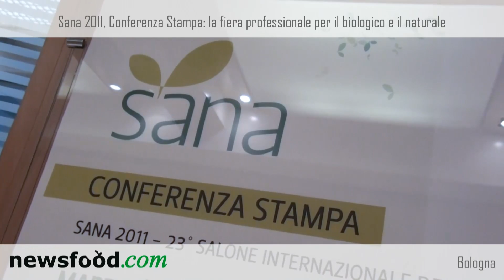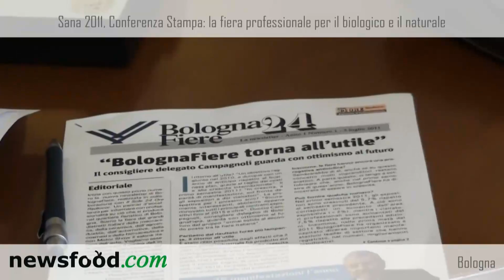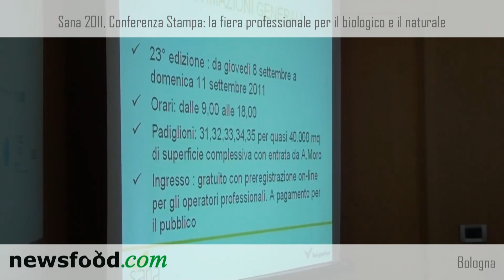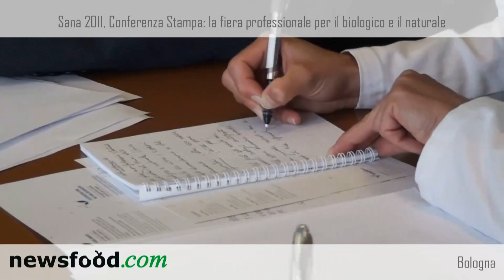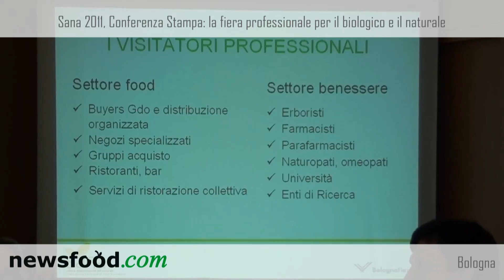Sana 2011 - Conferenza Stampa. Tiberio Rabboni, Assessore Agricoltura Emilia Romagna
Sana 2011 diventa una fiera professionale, il vero punto di incontro del mondo biologico e naturale.
Nel Settore Benessere troveranno spazio i prodotti biologici certificati e naturali a base di erbe officinali (integratori alimentari e prodotti di bellezza).
Nel Settore Alimentazione saranno presenti esclusivamente aziende con produzioni biologiche certificate.
Si rafforza l'impegno per portare a Bologna buyers dai principali mercati internazionali.
Una Commissione di controllo esterna, composta dai rappresentanti degli organismi di certificazione, avrà il compito della verifica delle certificazioni.
 Un Comitato Promotore, formato dai rappresentanti delle principali associazioni dei produttori, affiancherà gli organizzatori per definire la strategia di sviluppo
L'Osservatorio sui consumi allargherà il campo di indagine, diventando uno strumento al servizio anche degli espositori.
Nascono i Sana-Award. Per i canali di distribuzione e la comunicazione